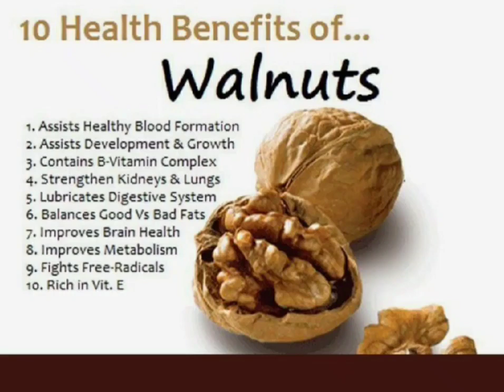health benefits of walnuts